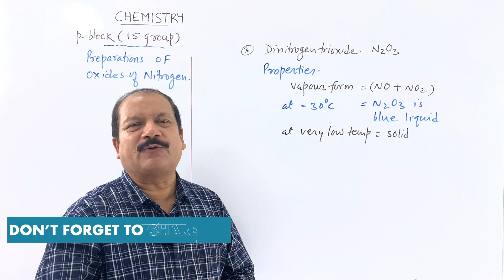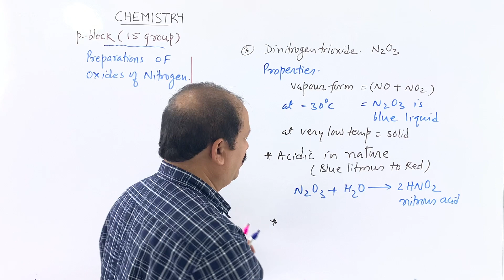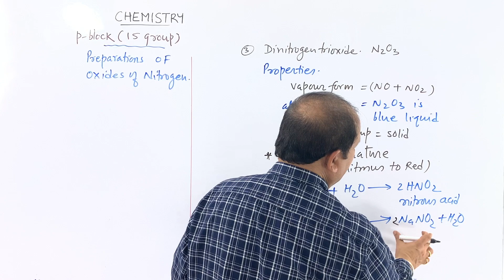76. Properties of Dinitrogen Trioxide - N2O3 | AKSC | NEET JEE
In this lecture, we will be discussing the Properties of Dinitrogen Trioxide - N2O3